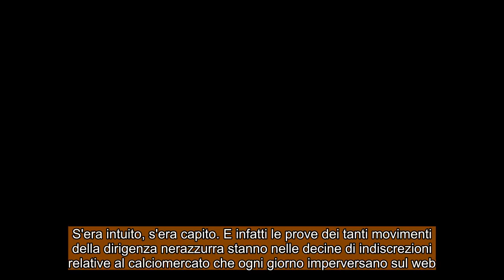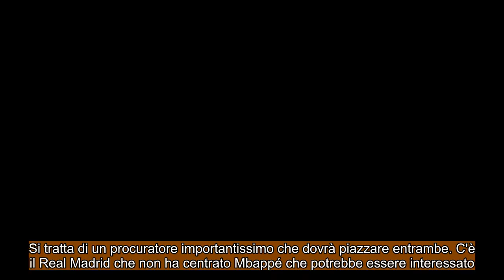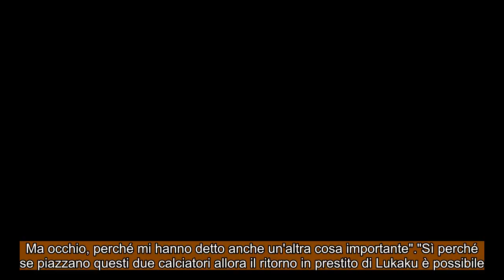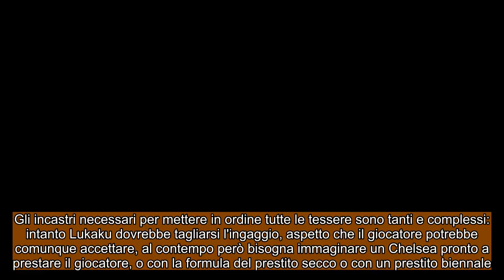CALCIOMERCATO INTER: L'Inter mette Dybala in stand-by, priorità Lukaku !!